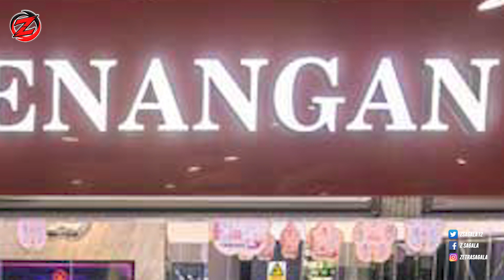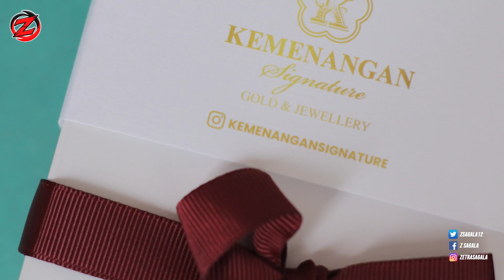Pertama Kalinya Kasih Surprise Untuk Istri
Hallo Ngeg

kali ini bang Z mau kasih surprise ulang tahun untuk kak Endah nih ngeg, oiya ini juga pertama kalinya loh dia buat surpsrise untuk istrinya hehe...
yuk simak terus keseruan kita kali ini